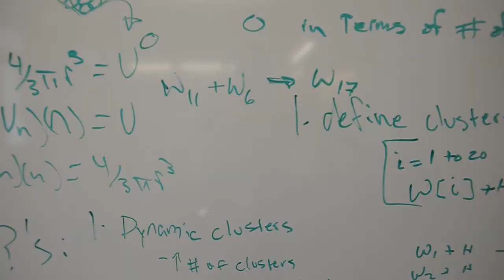CU's New Jennie Smoly Caruthers Biotechnology Building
Univeristy of Colorado's Director of the Biofrontier Institute talks about the new Jennie Smoly Caruthers Biotechnology building on the CU campus in Boulder. Video by Jeremy Papasso